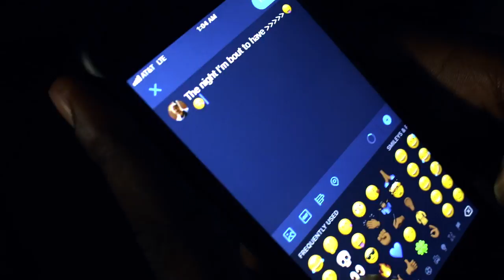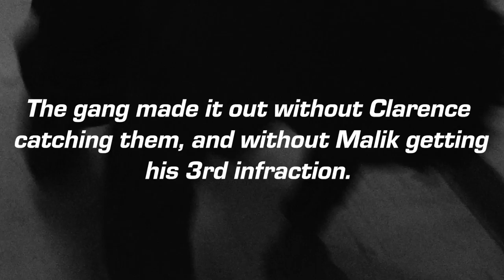No Visitation - Black College Movie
Have you ever wondered what happens to you at a Historically Black College or University when you decide to break the rules? Follow Malik, and his girlfriend Raven, through this hysterical student short film about life at an HBCU.

Like our content? Please consider donating to allow us to get more quality camera gear

Shot On Location at MOREHOUSE COLLEGE.
Equipment: Nikon D3300, Comica Shot Gun Microphone